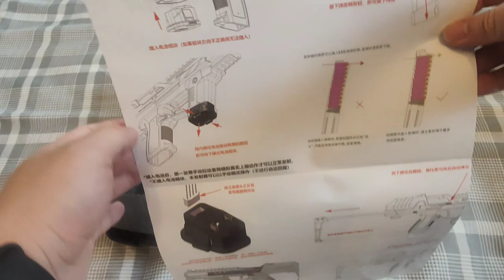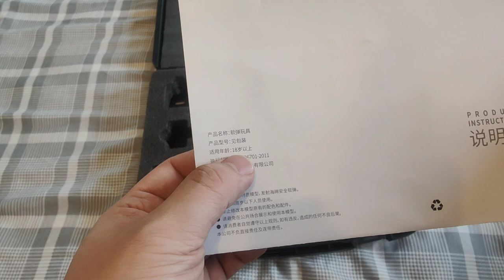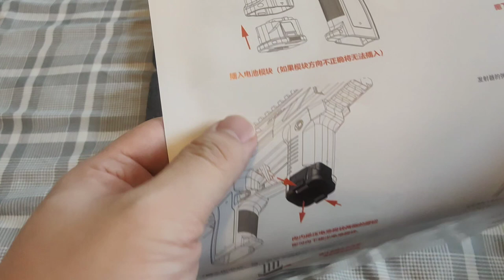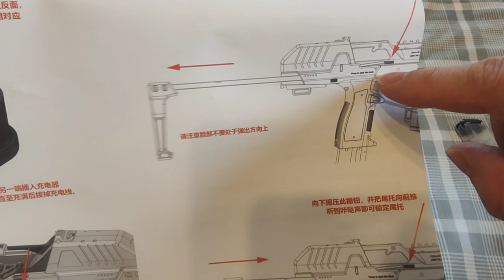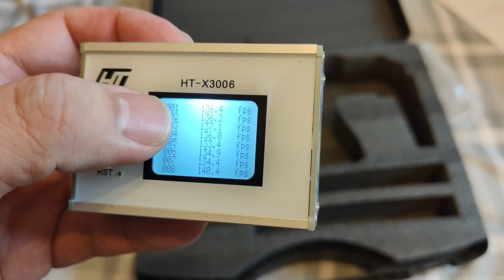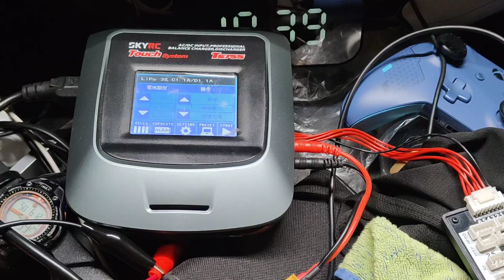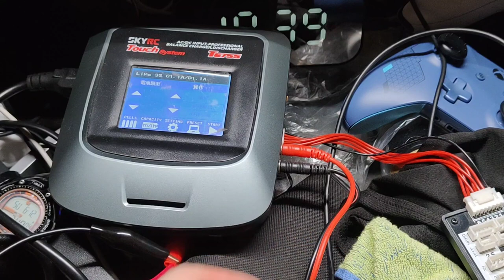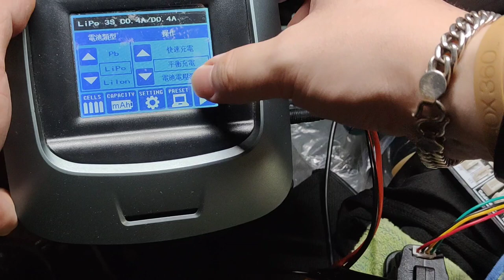QWK EDGE NERF short foam dart semi auto blaster first English review